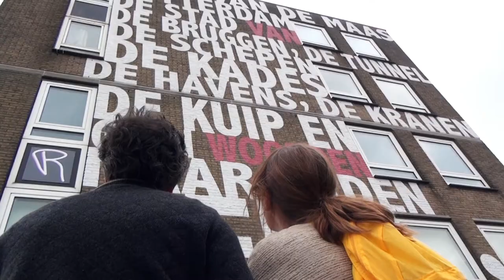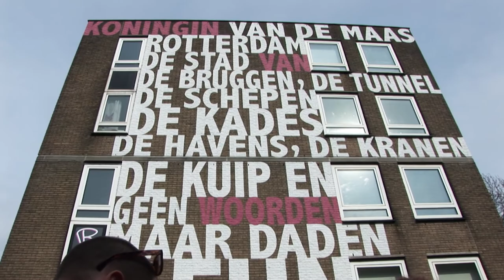Onthulling gevelgedicht Rieneke Grobben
Op 15 april 2018 werd door stadsdichter Derek Otte en Jordy Dijkshoorn (De Likt) aan de kop Bas Jungeriusstraat / Brielselaan te Charlois, Rotterdam, een prachtig gevelgedicht onthuld van Rieneke Grobben.

Rieneke Minderman – Grobben staat onder meer bekend omdat zij immer in het roze gekleed door het leven ging en haar gedichten vanaf ‘de rol’ voordroeg tijdens optredens, waar ze steevast met haar koffertjes gevuld met rollen verscheen. De Charloisse dichteres werd door zowel jong als oud zeer gewaardeerd. Rieneke bleek tot schrik van velen eind 2017 ernstig ziek en overleed 23 maart 2018.

Dit gevelgedicht is in intensief contact met de familie en nog in afstemming met Rieneke tot stand gekomen, zij vond ontwerp van beeldend kunstenaar Kamiel Verschuren erg mooi. Ze ontving in februari een ingelijste print van het ontwerp van het toekomstige gevelgedicht.

Het gevelgedicht vormt een ode aan Rieneke, aan Zuid, Charlois en de stad en is 15 april jl. onthuld op een plaats waar alle elementen in het gedicht samenkomen.